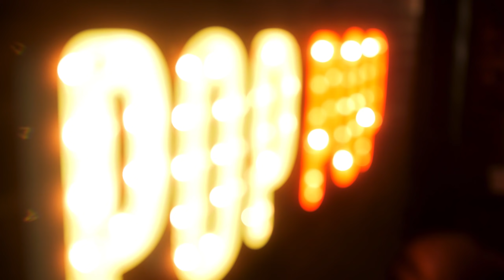Which Superhero Was Right? | Popcorn Culture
In the 77th Episode of the Pop, Ben and J discuss: dream cars and car modifications, the mid-life crisis, superhero philosophy, courage and consideration, and how to pick a restaurant for a group.